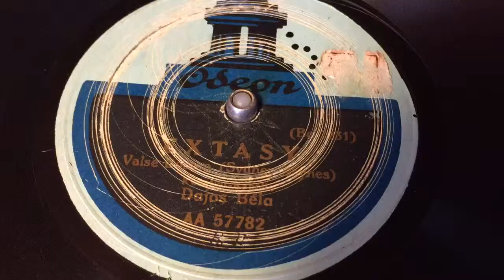Dajos Bela - Extasy - 78 rpm - Odeon AA57783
Künstler Kapelle Dajos Bela.
Made in Germany, 1920.
Flip: Serenata.